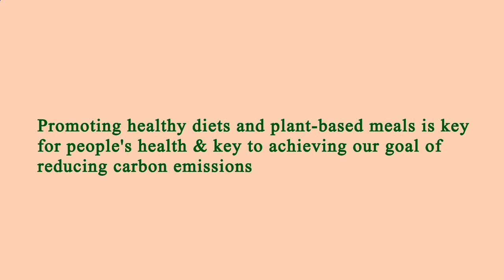Close to Me Restaurant - Close to Me Restaurants - Los Angeles 90011, Los Angeles County, CA, US